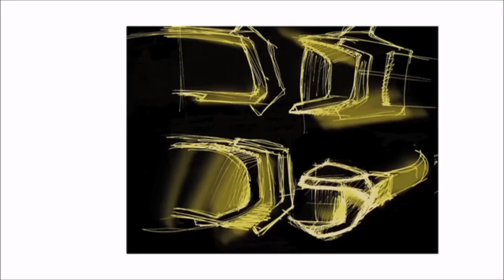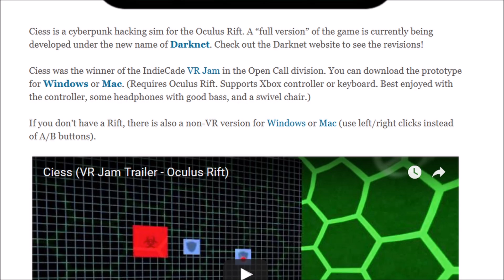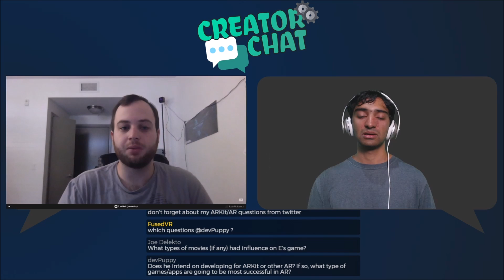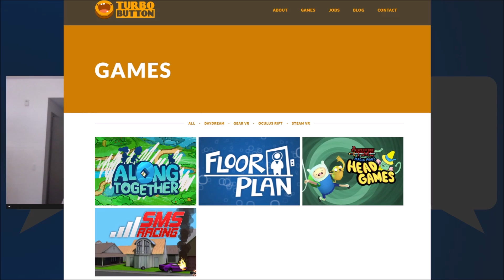LET'S TALK HOW TO DESIGN GAMES FOR VR! Creator Chat #4 Interview with E McNeill: Darknet & Tactera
The edited version of our live stream creator chat with the ONE AND ONLY E McNeill, creator of Darknet, Tactera, and Skylight to name a few! Really great and knowledgeable expert in the field of Virtual Reality. We talk about how he got started developing for VR, user testing, motion sickness, using the benefits of VR, porting to AR, ARKit, Hololens, and apps that could be coming down the pipe! Was super fun to have him on for our creator chat and we hope to see more awesome things coming soon!

Welcome to the FusedVR channel, a weekly source of AR/VR development practice and news! Tune in every weekend for our live streams or videos such as tutorials and interviews. Let us know what you want to see.

If you missed the last video, here is the live stream discussing how you can make Google EarthVR: